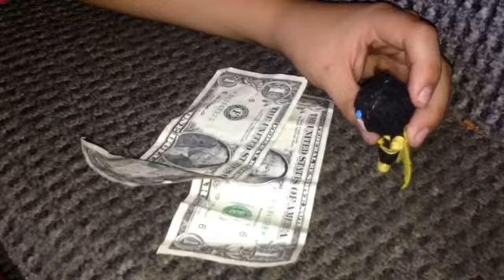The Fate Of The Furious